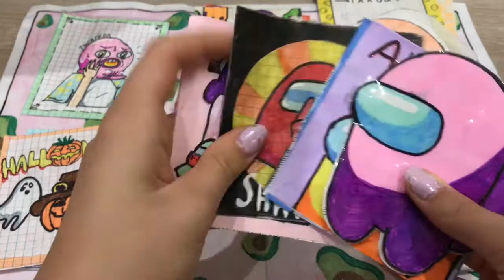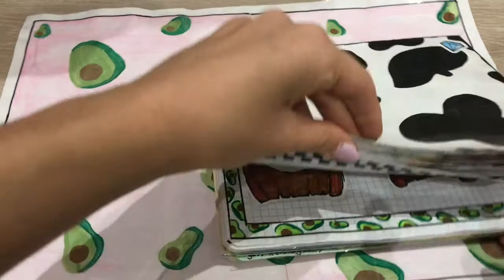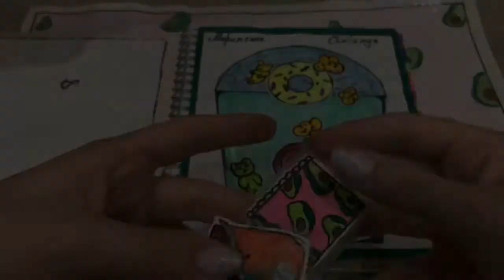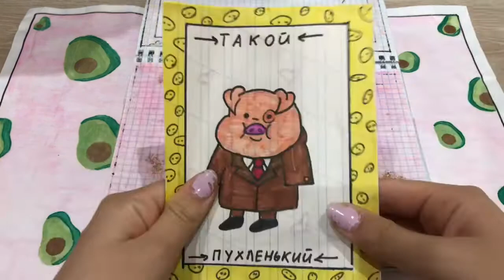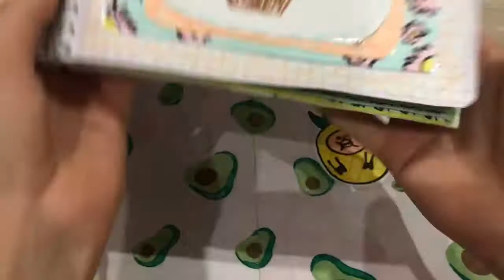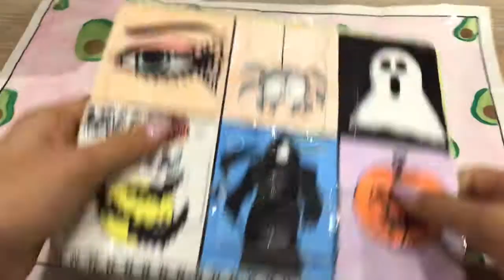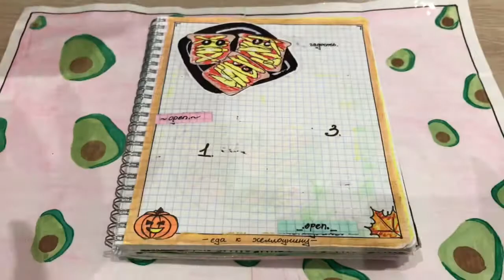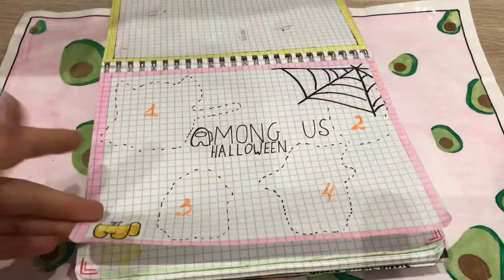Among Us🤩Хеллоуин 🎃😱Пишите в комменты какую мне сделать коллекцию в следующем видео ☄️🔥🌸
Ждите  мои хорошие ТУТОРИАЛ на,то как я делаю наклейки и в общем бумажные сюрпризы 🔥❤️Уже  следующим видео🔥❤️Всех безумно люблю😍😘